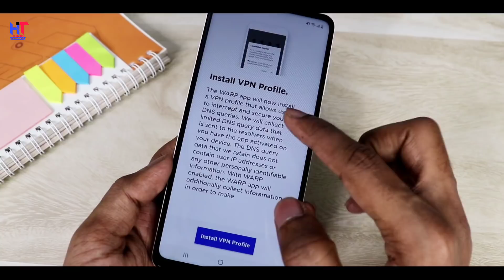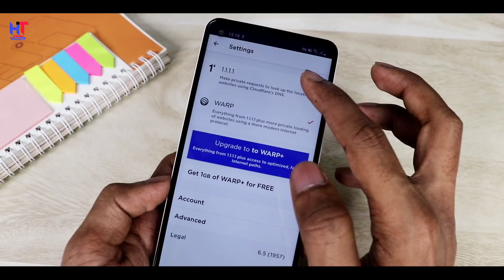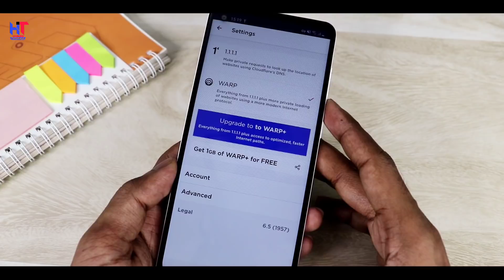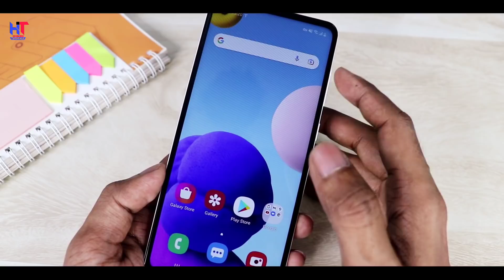Increase High Internet Without Any Setting | Any Phone | Any Sim | 100% Work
hello,
Dosto es video me Maine apko bataya hai kaise aap Apne phone Ka internet speed increase Kar sakte ho ! ye video aap sabke liye important hai so video ko Pura jarur dekhna !